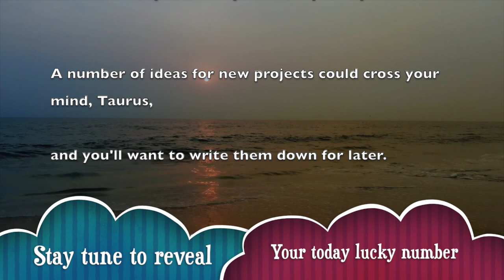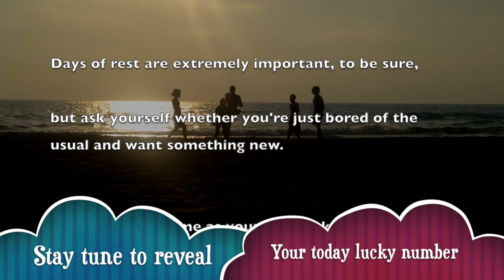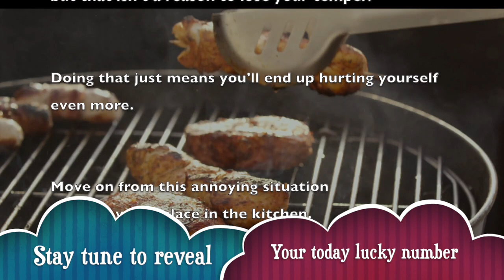Friday, January 17 : Taurus horoscope for today || Signs never lie